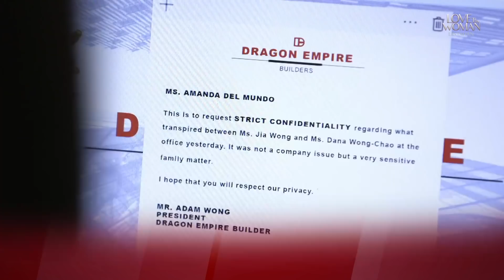Love Thy Woman Linyahan | Episode 48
Love Thy Woman's best quotable lines in Episode 48:
Jia (Kim Chiu): "Ang dami ko nang tiniis dahil ako ang nagkamali."